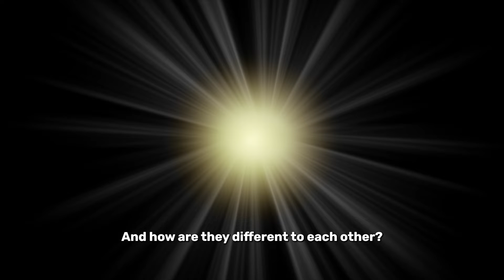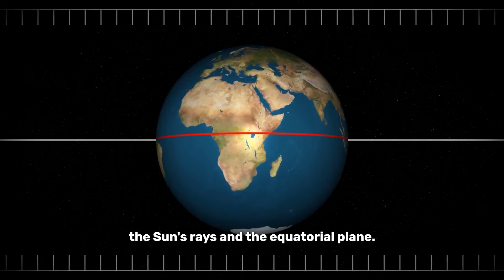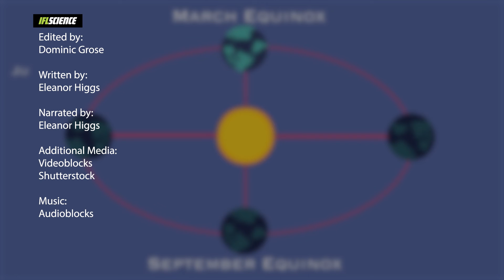Equinox vs Solstice: Do You Know The Difference?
The terms "equinox" and "solstice" get thrown around a lot in conversation, but what do they actually mean?

00:00 Intro
00:20 What is an equinox?
01:01 What is a solstice?
02:04 When do these event occur?